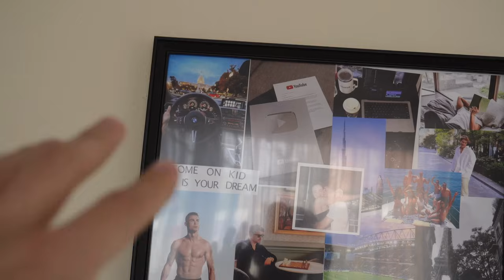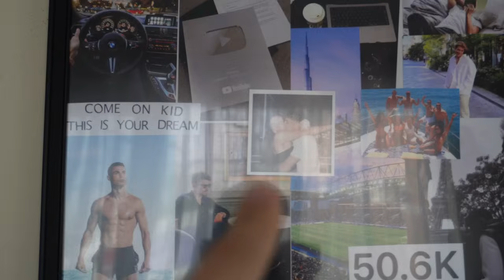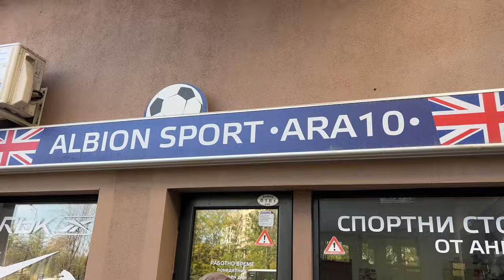PR ПРАТКИ 📦, ТЕРАПИЯ ЗА СКАЛП 💆🏼‍♂️ ФИТНЕС И РОЖДЕН ДЕН 💪🏻 | ВЛОГ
Моля ви, гласувайте за Жаки, Благодарим!❤️

Отваряхме PR пратки, пазарувахме подарък за рождения ден на Дядо, бях на терапия за скалпа, фитнес и много други щуротии в нашата седмица

Надяваме се да ви хареса,
Жаклин и Иван

MP Athletes
"JAKIARAMP"

Втори канал
каналът на Бати Гошо